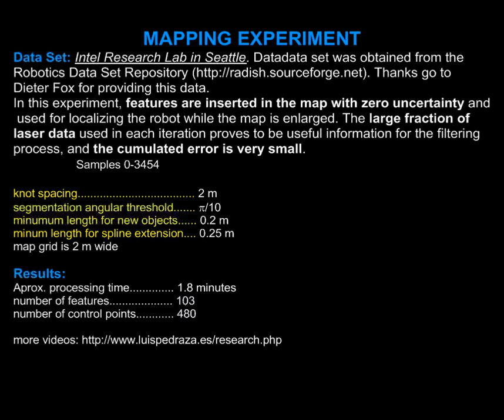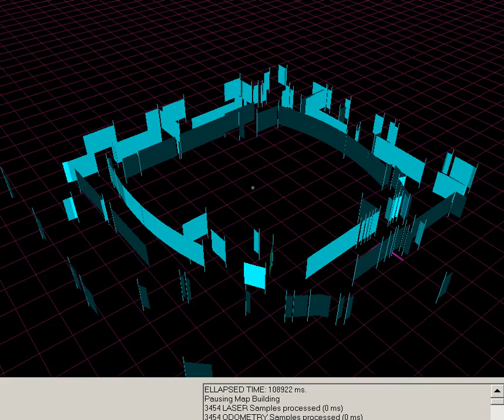Mapping with Intel Research Lab Data Set and B-Splines